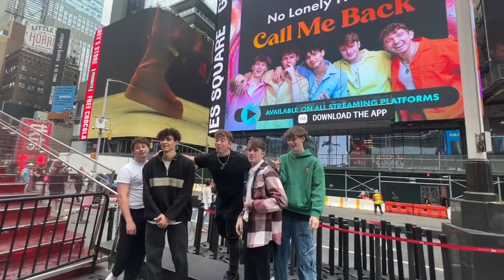NLH New York City (VLOGGINGTON CITY) Ep.2